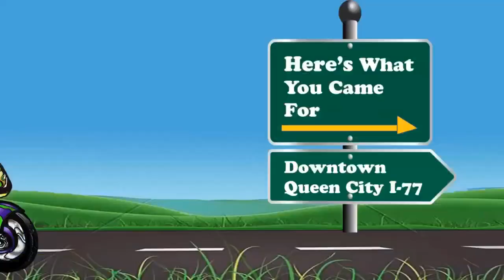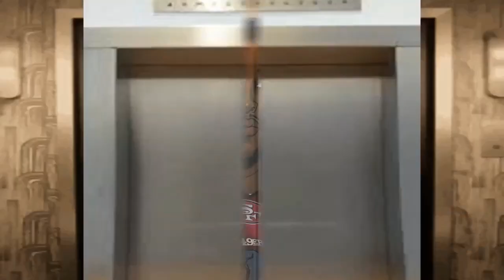The "LENA Unapologetic" Podcast. SPECIAL EDITION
A Night Of All "Hot Topics".